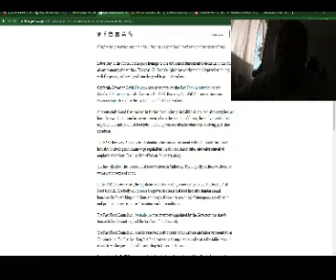fast law ca part 4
links for the topics